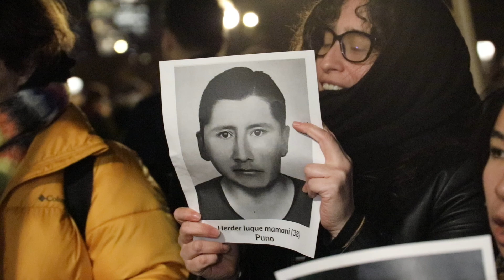"De Perú a Palestina, matar civiles es un crimen."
“Pedro Castillo compareció este lunes ante el pleno del Tribunal Constitucional (TC) para solicitar que ordene su libertad inmediata y se declare nulo todo el procedimiento en su contra”. INFO

El viernes 8 de diciembre de 2023, The People's Forum y otras organizaciones realizaron mítines y marchas en apoyo de Gaza y de toda Palestina en Manahatta, Lenapehoking (Manhattan, ciudad de Nueva York). La gente se reunió en Foley Square para “cerrarlo todo por Palestina” y marchó de Foley Square al Ayuntamiento, después a Wall Street y terminaron en Washington Square Park. El pueblo exige un alto el fuego, el fin de la ocupación y el fin de TODA la ayuda estadounidense a Israel (VIDEOS en mi canal).

“Los crímenes de guerra de Israel también son los de Estados Unidos de América. La historia los recordará, y no los verá con buenos ojos, ni a aquellos que apoyaron el genocidio del Pueblo (Indígena) Palestino. Hasta que Palestina sea libre, estaremos en las calles. Palestina libre dentro de nuestras vidas”, dijeron los manifestantes.

El 8 de diciembre fue el día 63 desde que Israel comenzó a bombardear Gaza (Israel también bombardeó Gaza antes del 7 de octubre). USA vetó una resolución del Consejo de Seguridad de las Naciones Unidas que pedía un alto el fuego humanitario en Gaza. El enviado de Israel ante la ONU, Gilad Erdan, agradeció al presidente Joe Biden por “permanecer firme” junto a Israel. Hamás condenó enérgicamente el veto de Estados Unidos a la resolución propuesta por considerarlo “poco ético e inhumano”. INFO

“Mientras marchábamos, se supo que Estados Unidos había vetado la resolución de la ONU para exigir un alto al fuego inmediato del ataque genocida de Israel contra Gaza y el pueblo de Palestina. ¡Seguiremos marchando, seguiremos perturbando hasta que se cumplan nuestras demandas: alto el fuego INMEDIATAMENTE, FIN a la ocupación de Israel (a Palestina) y fin de TODA la ayuda de Estados Unidos a Israel!”, dijo The People's Forum.

El viernes 8 de diciembre de 2023, se realizó una vigilia para Refaat Alareer en Washington Square Park, Manahatta; Lenapehoking (Manhattan, ciudad de Nueva York). Refaat Alareer, un destacado poeta y académico de Gaza, fue asesinado por Israel el 7 de diciembre de 2023. Su último mensaje en X (Twitter) fue: “El Partido Demócrata y Biden son responsables del genocidio en Gaza perpetrado por Israel”.

Pidan al presidente mexicano AMLO que apoye a Palestina.

El 8 de diciembre se cumplieron “36 años del comienzo de la 1ª Intifada. 9 de diciembre: Día Internacional de Conmemoración y Dignificación de las Víctimas del Crimen de Genocidio y de la Prevención de este Crimen. 10 de diciembre: Día de los Derechos Humanos de las Naciones Unidas. INFO

Actúa ya contra estas empresas que se benefician del genocidio del pueblo palestino: Siemens, PUMA, Carrefour, AXA, Hewlett Packard, productos israelíes en sus supermercados, etc.. INFO

En diferentes ciudades se están realizando manifestaciones en apoyo de Palestina. Lista de eventos

Antes de la ciudad de Nueva York, estaba Lenapehoking, la tierra ancestral del Pueblo Lenape. Desplazados por la fuerza por los blancos invasores colonos europeos, sus tierras fueron robadas para crear estados de colonos invasores.

Lo que está pasando en Palestina es similar a lo que pasó en la ciudad de Nueva York con el Pueblo Lenape. Vivimos en tierras robadas. ¡REGRESEN LAS TIERRAS ROBADAS!